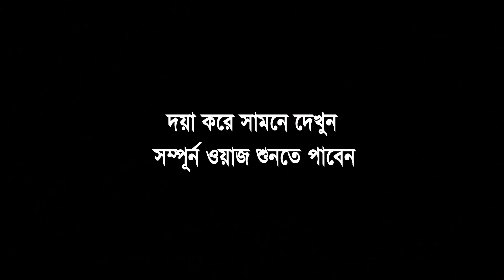চক বাজারের আগুনের ছেয়ে জাহান্নামের আগুন কোটি গুন বেশী ভয়াবহ | মাওলানা নজির আহমেদ দা. বা. | R S Media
চক বাজারের আগুনের ছেয়ে জাহান্নামের আগুন
কোটি গুন বেশী ভয়াবহ
মাওলানা নজির আহমেদ দা. বা.

০১ ফেব্রুয়ারি ২০১৯
রোজঃ- শুক্রবার,
কুয়াকাটা হুজুরের নিজ মাদরাসার বার্ষিক মাহফিল।
জামিয়া তা‘লীমিয়া মাদরাসা ঢাকা’র তাফসীরুল কুরআন মাহফিল।

স্থানঃ-
মাদরাসা সংলগ্ন মাঠ, আদর্শনগর, কুতুবপুর, ফতুল্লাহ, নারায়ণগঞ্জ।

আলোচকঃ-
mawlana Nojir Ahmed

মুহাদ্দিস, জামিয়া নূরীয়া, টঙ্গী।

...হাসান আল-বাসরি।

. একটি অনুরোধঃ-.

.সতর্ক বানিঃ-.